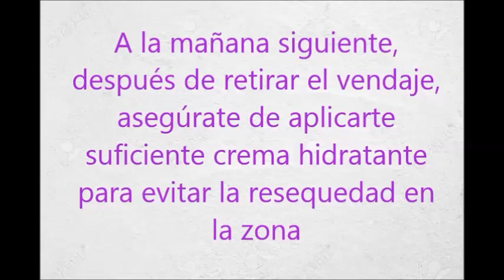Coloca Bicarbonato de Sodio en tus partes intimas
Bicarbonato de sodio:

Este tratamiento para eliminar el vello naturalmente debe hacerse todas las noches antes de ir a dormir y se debe hacer de seguido para obtener buenos resultados.

Mezcla una cucharada de bicarbonato de sodio en un vaso (200 ml) de agua hirviendo, revuélvelo bien y déjalo enfriar.

Remoja un trozo de algodón o gasa en la solución y luego aplícalo en las zonas del vello no deseado.

A la mañana siguiente, después de retirar el vendaje, asegúrate de aplicarte suficiente crema hidratante para evitar la resequedad en la zona.

Después de dos o tres días de aplicación empezarás a notar los resultados.